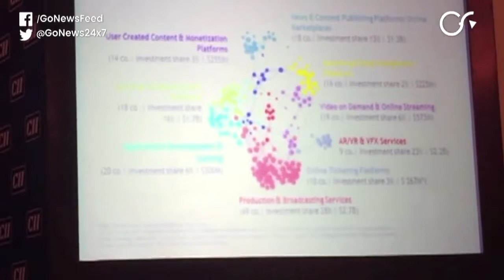Debating Media & The Big Picture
The CII's 7th Big Picture Summit 2018 on Wednesday saw media and industry discuss how technology was pushing the transformation of media